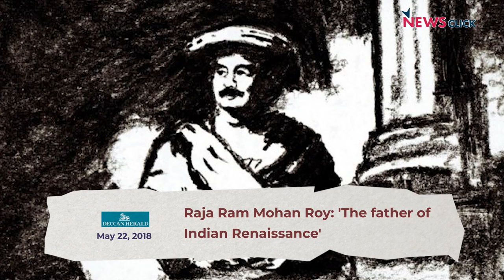क्या Raja Ram Mohan Roy की सीख आज के ध्रुवीकरण की काट है ?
इस साल Raja Ram Mohan Roy की 250वी वर्षगांठ है। राजा राम मोहन राय ने ही देश में अंतर धर्म सौहार्द और शान्ति की  नींव रखी थी जिसे आज बर्बाद किया जा रहा है। क्या अब वक्त आ गया है उनकी दी हुई सीख को अमल में लाने का? बात कर रहे हैं नीलांजन और सुष्मिता दासगुप्ता।